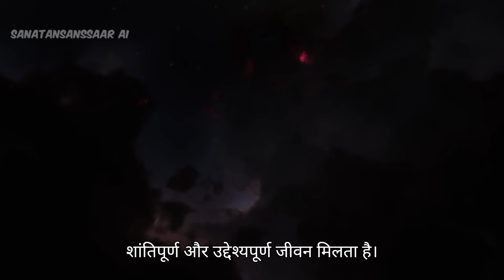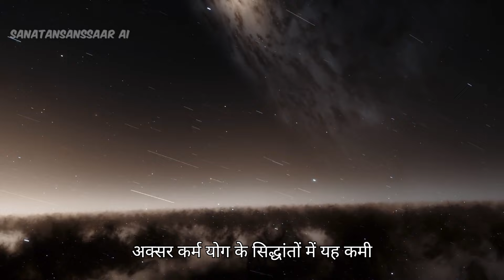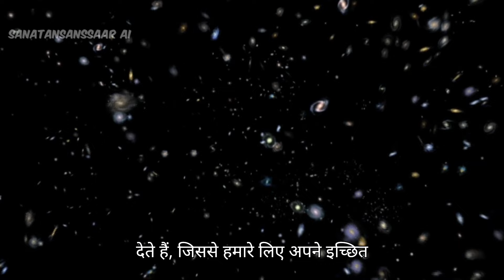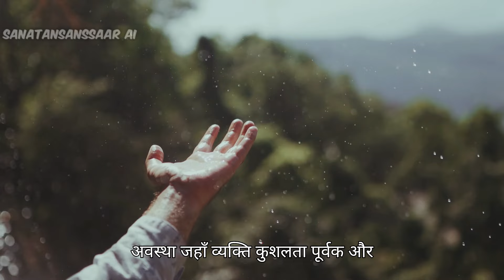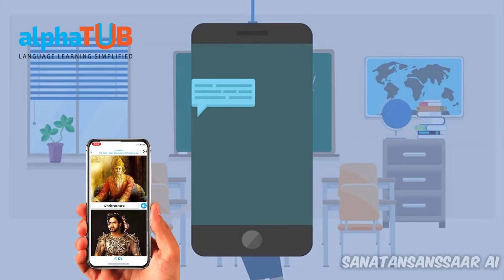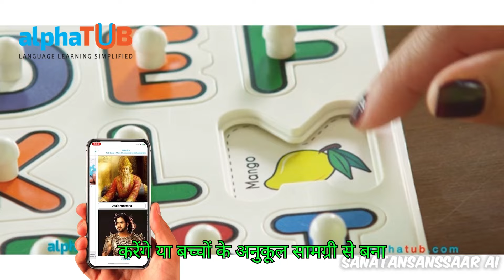The Karma Yoga: Learn The Secret To Effortless Manifestation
Why I like alphaTUB: alphaTUB provides for interesting ways to introduce Sanatan values, knowledge and vocabulary to young children at early age.

alphaTUB is also a vocabulary kit with a unique concept for kids education. This can serve as a great kit in schools as well.

Parents can create lots of TUB Sheets and TUB Cards using the alphaTUB Mobile App and engage with their children thru’ fun filled games using alphaTUB.

I have used the alphaTUB app and created TUB Cards as shown in the video. When I first saw alphaTUB I knew that my nephew and neice will love it, its made of child friendly material, super good quality, unbreakable and will last longer. It’s worth every paisa.

Understanding Karma Yoga and the Bhagavad Gita: The Path to Manifestation

In this detailed exploration, we delve into the teachings of Karma Yoga and the Bhagavad Gita, uncovering how they offer secrets to living a fulfilled life and mastering the law of attraction through conscious creation.

Do you know there is a manch and a product named Alpha tub which Helps your child learn alot about knowledge and vocabulary at an early age, Stay tuned for a surprise at the end.

The Premise of Karma Yoga

1. Selfless Action:**
Karma Yoga emphasizes performing actions without attachment to the ego. Actions are performed selflessly, without identifying with the individual ego, aligning them with the principles of Karma Yoga. When we perform selfless actions, we are in harmony with our true nature and the universe.

2. Detachment from Outcomes:**
Obsessing over the outcomes of our actions creates stress and reduces efficiency. Krishna advises Arjuna to focus on performing his duties without attachment to the results. This detachment allows for a more relaxed and efficient workflow, as the pressure of achieving specific outcomes is lifted. Understanding this principle is crucial for effective manifestation because it aligns our actions with the natural flow of the universe.

3. Surrender to Infinite Intelligence:**
Surrendering our actions to a higher power—whether it be God, pure consciousness, or the higher self—frees us from the burdens of our actions. This surrender means acknowledging that we are not the ultimate doers, but instruments of a greater force. This perspective helps us perform our duties without the weight of personal ambition or fear, leading to a more peaceful and purposeful life.

 Importance of Detachment in Manifestation

Many people are familiar with the law of attraction, yet its effectiveness varies. The missing piece often lies in the principles of Karma Yoga. High performers in various fields, such as athletes and artists, often transcend their egos during peak performance. They are in a state of flow, fully absorbed in their actions without concern for outcomes. This is a practical application of Karma Yoga.

The Bhagavad Gita teaches that excessive attachment to results leads to distress and hinders manifestation. Practicing "nishkama karma" (selfless action) allows us to focus on our intentions and dedicate our actions to a higher purpose. This approach maintains mental clarity and balance, crucial for achieving our goals.

 Reducing the Importance of Desires

When we place excessive importance on our desires, we inadvertently push them away. This concept is discussed in "Reality Transurfing," which talks about the "demons of importance." By practicing Karma Yoga, we reduce the importance of outcomes to zero, making it easier to manifest our desired life. Understanding the illusory nature of reality helps us let go of attachments and attract what we need effortlessly.

In "Reality Transurfing," it is emphasized that when we give undue importance to our desires, we create energetic obstacles that repel what we seek. By reducing this importance, we align ourselves with the natural flow of the universe, making it easier to attract and achieve our goals.

 The Concept of Yagya

"Yagya" means offering to the Supreme. Our work should be an offering to a higher cause, aligning with the principles of Karma Yoga. This concept encourages us to see our actions as sacred and to perform them with devotion and dedication, not for personal gain but for the greater good. This shift in perspective transforms mundane tasks into acts of worship, infusing them with purpose and meaning.